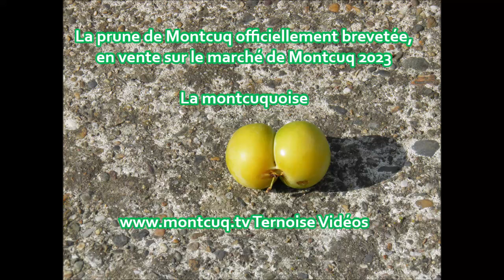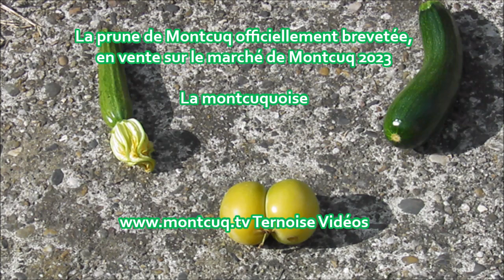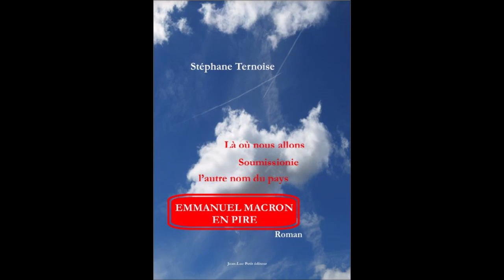La prune de Montcuq officiellement brevetée, en vente sur le marché de Montcuq 2023 La montcuquoise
La prune de Montcuq officiellement brevetée, en vente sur le marché de Montcuq 2023
La montcuquoise est née.
versant un peu d'humour dans ce monde de Caumon

Ternoise Vidéo.

Fruits et légumes en vidéos :
- La sauge, en fleurs et graines à Montcuq. Les bienfaits de la sauge découverts chez Maurice Mességué
- Pomme d'octobre dans le Lot... Golden Delicious... délicieuse... quand elle est cueillie à maturité et mangée rapidement :

Depuis cinq lustres, Stéphane Ternoise photographie les grandes et petites choses de Montcuq et des vallées voisines, agglomérées en 2016 dans une commune dite nouvelle née sous le surprenant nom de Montcuq en Quercy Blanc, dont les panneaux permettent des détournements aisés. Par exemple le savoureux Montcuq au Q Blanc.

La commune qui fait rire (et non du rire) méritait bien un tel florilège, le renouvellement de l’art de la carte postale en déplorable manque d’audace.

Le livre : "Les vieux morts doivent laisser la place aux jeunes chez les conquis de Montcuq (Sauf les ancêtres des notables, ça va de soi)".

 Ternoise 2022, vous avez (sûrement raté) :
4) Le roman "Là où nous allons Emmanuel Macron en pire" / "Là où nous allons Soumissionie l’autre nom du pays"
3) L'essai "Aurélien Pradié troublant - Le député du Lot décortiqué de sa circonscription"
2) Le conte "Du matin brun au jour marron - France 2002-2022"
1) L'essai "La France Harmonieuse"